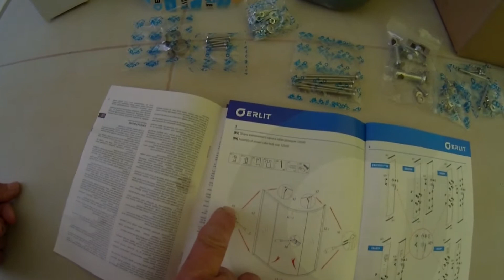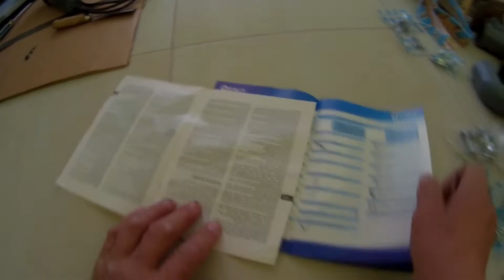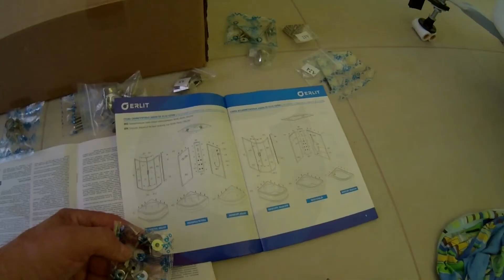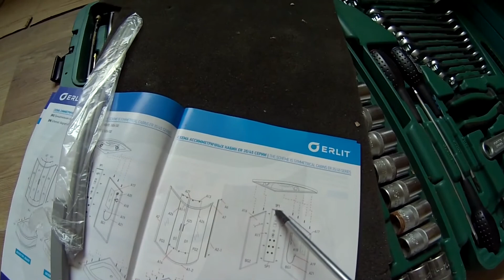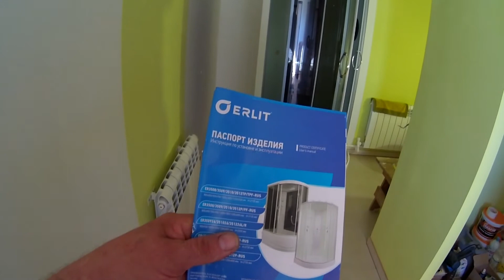3. Сборка душевой кабины Erlit